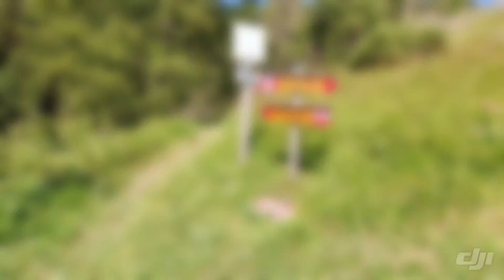Cima Pape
Escursione da Bogo (Cencenighe Agordino) fino alla cima Pape con un 360° mozzafiato